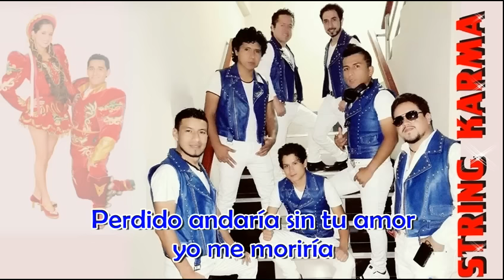String Karma - Llegaste Tú (Primicia 2016) Caporales con letra